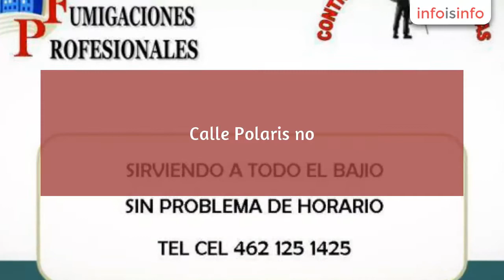Plagas en Irapuato - Fumi-Control Y Fumigación - InfoIsInfo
Fumi-Control Y Fumigación, Plagas en Irapuato. Más Información

Fumigación y control de plagas comunes tales como cucarachas, chinches, arañas, cochinillas, pescaditos de plata, tijerillas, hormigas, moscas, moscos, pulgas, ratas y ratones.

Calle Polaris no. 952 col. Las Rosas, Irapuato, gto.

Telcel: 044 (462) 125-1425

TCP. Juan Arturo Zertuche Hermosillo

Con o sin Aromas

las 24 horas